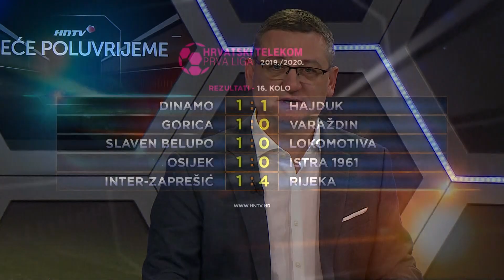Treće poluvrijeme - 25.11.2019.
Emisija Treće poluvrijeme od 25. studenog 2019.